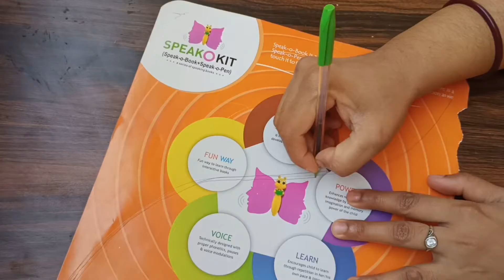Plastic Flowers Wall Hanging/how to plastic flowers from plastic bottle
Plastic Flowers Wall Hanging/how to reuse plastic bottles

plastic flower wall hanging from plastic bottle

plastic flower wall hanging

how to make plastic flower wall hanging
plastic canvas flower wall hanging

easy plastic flower wall hanging
how to make easy plastic flower wall hanging
diy plastic flower wall hanging
plasti bottle reuse ideas easy
Plastic water bottle reuse ideas
plastic bottle reuse ideas for flowers

plastic flowers from plastic bottle